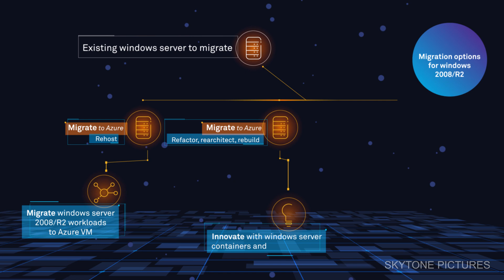Motion Graphics & Aimation | Showreel 2020 | After Effects | By Anant B.Avhad